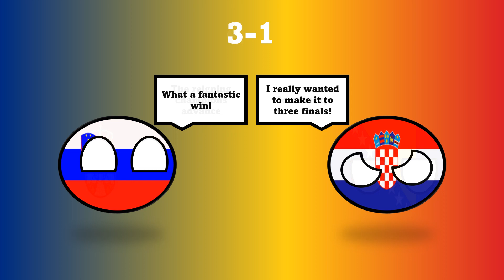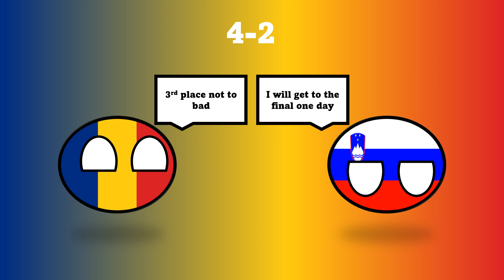Balkan Cup 2027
The 2027 Balkan Cup in Romania. This is a fictional scenario just for fun :)